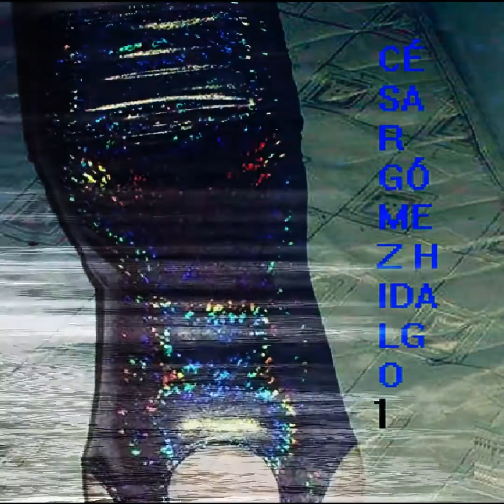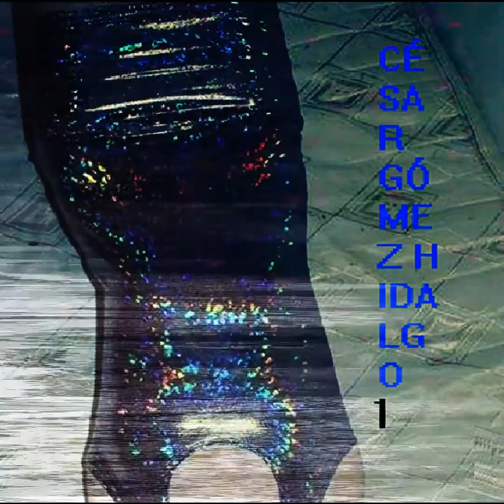César Gómez - I (full album 2009)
1. Déjame Solo 00:00
2. La Autovía 03:06
3. Jake Mate 06:37
4. Las Cosas Se Salen De Control 10:10
5. De Un Color 13:57
6. Radio Radio 17:44
7. Páginas Por Descifrar 21:29
8. Fracción Ficción 24:07
9. A Donde No Se Acerque La Realidad 27:48
10. Escarabajo Azul 32:30
11. Hoy O Mañana 35:18
12. Soy Arena 39:40
13. Elevador Al Piso 10 43:34

Compuesto, Grabado y Producido por César Gómez en Tacna - Perú